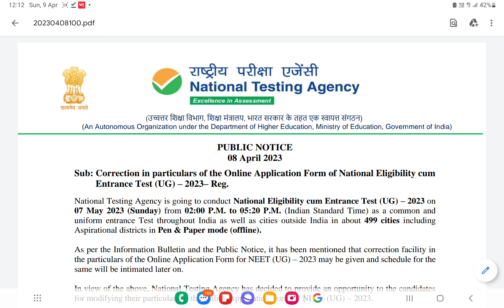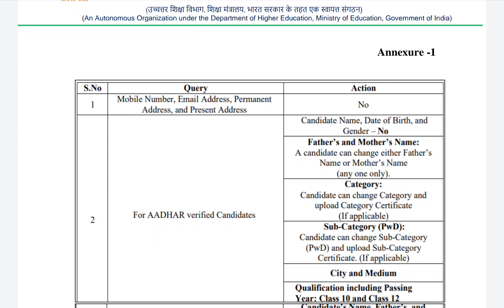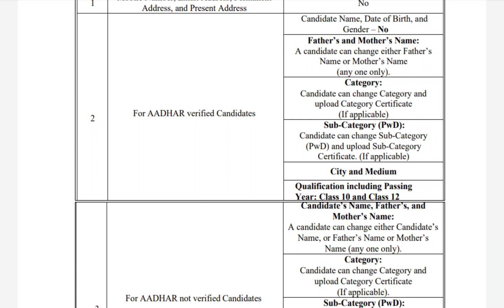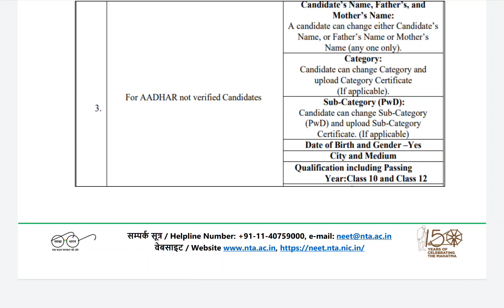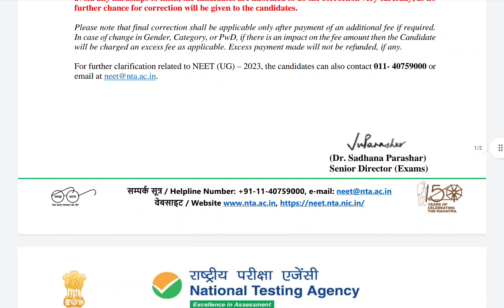# correction wimdow opened for neet 2023 online application#last date 10th april 2023# don't miss it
# Correction window opened for neet 2023 online application# last date April 2023 # don't miss it
(@ sap views)